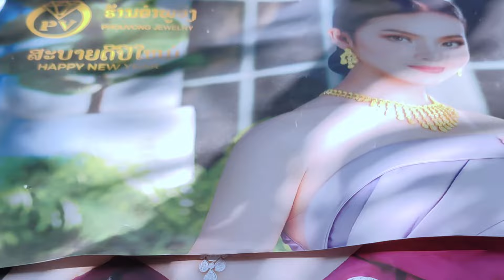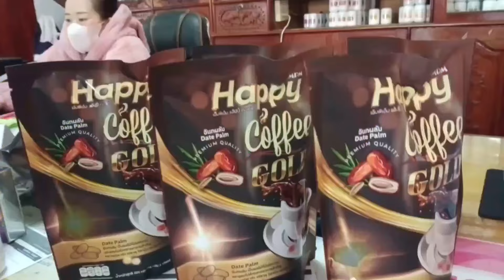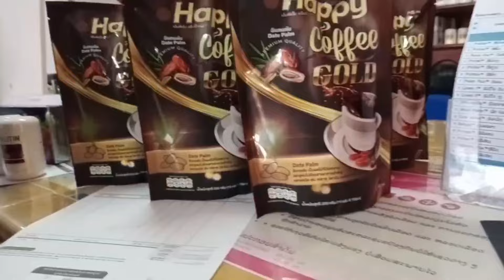Vim kuv yog kuv txiv tu hluas nkauj ua tsham nyob pem rooj ntug.